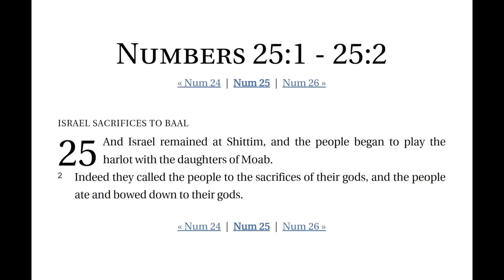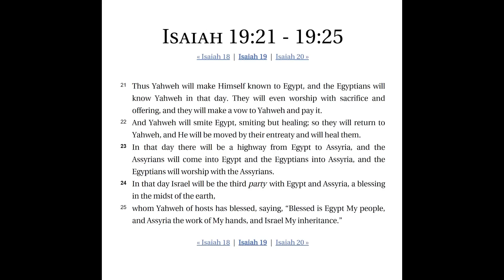Enns on Jonah | A Response by Dr. Scott Callaham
In this segment from my July interview with Dr. Scott Callaham, the Aramaic scholar interacts with some points made by Progressive Scholar Dr. Peter Enns in relation to the books of Jonah and Nahum.

Links to Dr. Callaham's Work:
Chinese Worship Album:

World Mission: Theology, Strategy, and Current Issues - Dr. Scott Callaham

Biblical Aramaic for Biblical Interpreters: A Parallel Hebrew-Aramaic Handbook

"Don’t Put God in a Box, Unless You Want to Be Swallowed by a Fish" - Dr. Peter Enns